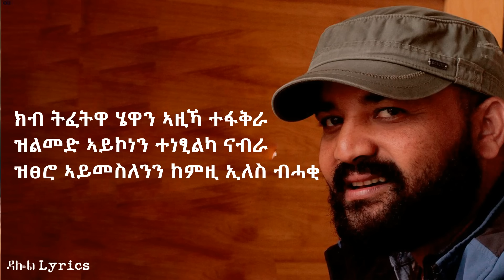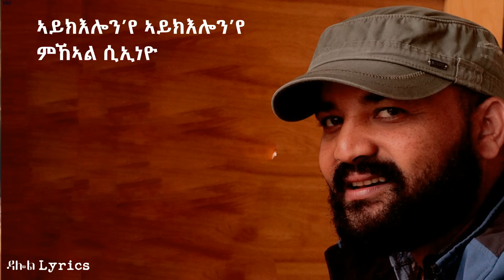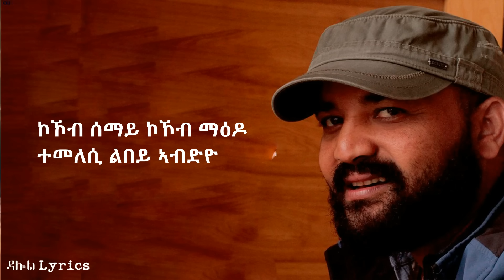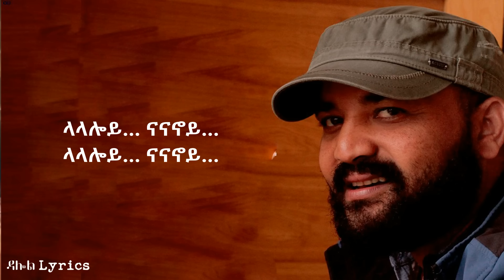Abraham Gebremedhin - Kokeb Semay (Lyrics) Ethiopian Tigrigna Music on DallolLyrics HD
ሙዚቃዉ ከወደዱት …
እስኪ ሻይ ወይም ቡና ይጋብዙኝ
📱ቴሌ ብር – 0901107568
ወይም
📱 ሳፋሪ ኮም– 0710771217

ከምስጋና ጋር!!!
Dallol Lyrics HD